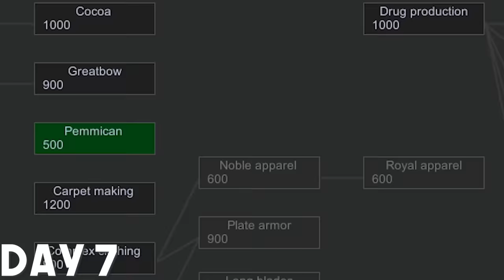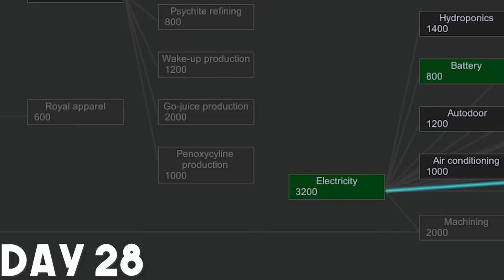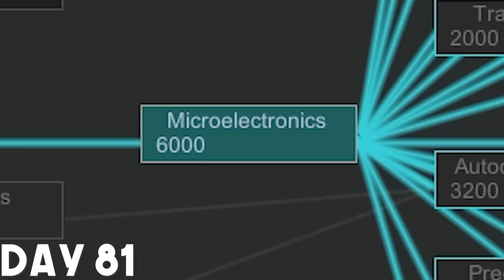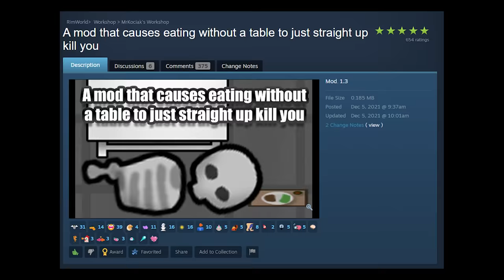Can I Survive 100 Days as a Pacifist in Rimworld?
Can you survive 100 days as a pacifist in Rimworld? Back at Rimworld after a bit for the most counter-intuitive start I could think of.
Mods:
Harmony
Mod Manager
Vanilla Expanded (some)
Allow Tool
Map Designer
Map Reroll

A mod that causes eating without a table to just straight up kill you